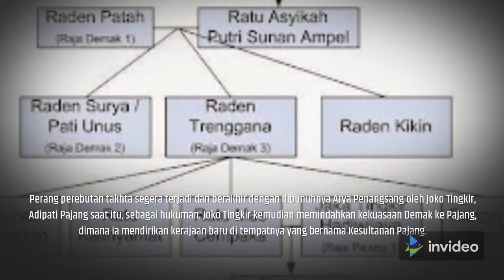BABAD TANAH JAWA : KESULTANAN DEMAK KERAJAAN ISLAM PERTAMA DI JAWA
Kesultanan Demak atau Kerajaan Demak adalah kerajaan Islam Jawa yang berdiri pada akhir abad ke-15 di Demak. Demak sebelumnya menjadi kadipaten yang tunduk pada Majapahit (yang saat itu sudah mengalami kemunduran) untuk beberapa tahun sebelum melepaskan diri pada perempat akhir abad ke-15.
Menurut cerita tradisional Jawa, kerajaan ini didirikan oleh Raden Patah, anak raja Majapahit yang terakhir dan seorang putri raja dari negeri Tiongkok. Setelah runtuhnya Majapahit, Wali Songo menempatkan Raden Patah sebuah pemerintahan dan memberinya gelar Panembahan Jimbun.
Sepanjang setengah awal abad ke-16, Demak berada pada puncak kejayaannya di bawah pemerintahan Trenggana. Pada masanya, Demak melakukan banyak penaklukkan ke pelabuhan-pelabuhan utama di Pulau Jawa hingga ke pedalaman yang mungkin belum tersentuh oleh Islam.
Salah satu pelabuhan yang ditaklukkan Demak adalah Sunda Kelapa, yang pada waktu itu berada dalam kekuasaan Kerajaan Sunda pada Tahun 1527 oleh pasukan dari Demak dan Cirebon yang dipimpin oleh Fatahillah yang kemudian mengganti nama pelabuhan tersebut menjadi Jayakarta.
Kesultanan Demak tidak berumur panjang dan segera mengalami kemunduran ketika Trenggana terbunuh dalam perang melawan Panarukan pada tahun 1546. Sunan Prawoto kemudian naik takhta menggantikannya, tetapi dibunuh pada tahun 1547 oleh suruhan Arya Panangsang, Adipati Jipang yang ingin menjadi raja Demak.
Perang perebutan takhta segera terjadi dan berakhir dengan dibunuhnya Arya Penangsang oleh Joko Tingkir, Adipati Pajang saat itu, sebagai hukuman. Joko Tingkir kemudian memindahkan kekuasaan Demak ke Pajang, dimana ia mendirikan kerajaan baru di tempatnya yang bernama Kesultanan Pajang.